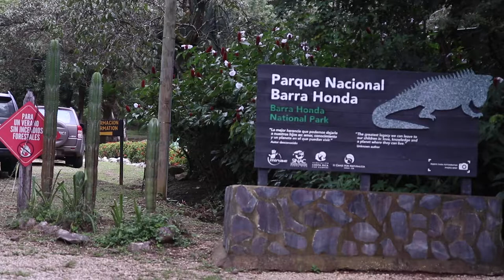Proyecto de infraestructura turística en PN Barra Honda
El Parque Nacional Barra Honda abrió al público su nuevo sistema de pasos elevados dentro de senderos, con lo que se pretende dar mayor comodidad, seguridad y mejorar la experiencia de las personas que visitan el parque.

Además de los pasos elevados en el Parque Nacional Barra Honda, se han propuesto mejoras en los servicios turísticos de 4 áreas protegidas dentro del ACT. Tanto la obras realizadas como los diseños propuestos son parte del Proyecto “Implementación de planes específicos de turismo y educación ambiental en el Área de Conservación Tempisque, financiado por el II Canje de Deuda por Naturaleza EEUU-CR a través de la Asociación Costa Rica por Siempre y ejecutado por el Centro Científico Tropical en coordinación con el Area de Conservación Tempisque y el Sistema Nacional de Áreas de Conservación (SINAC).